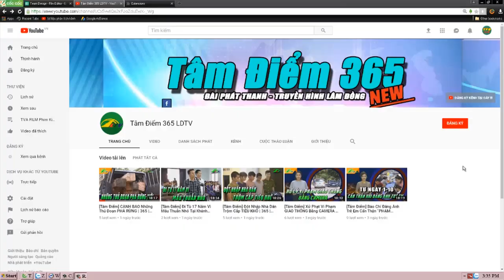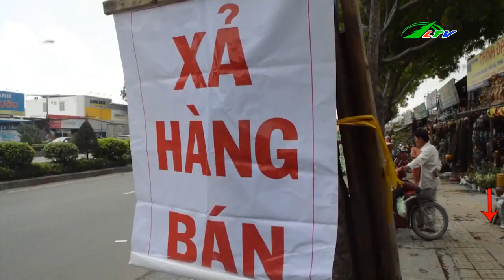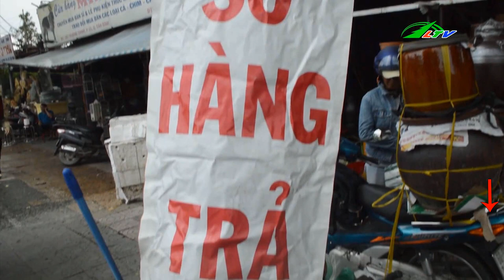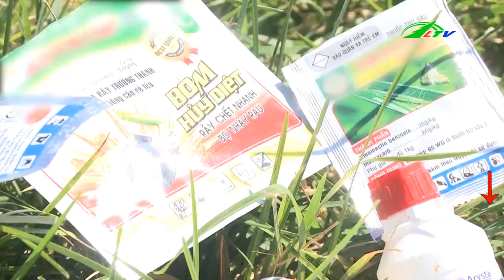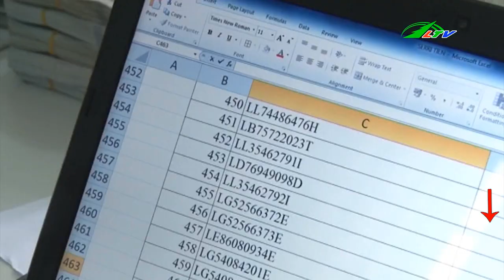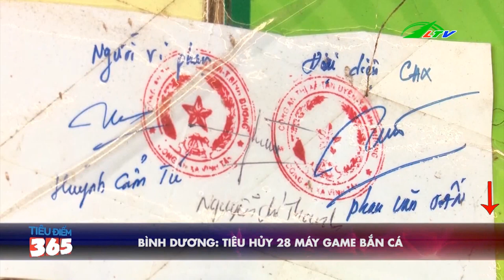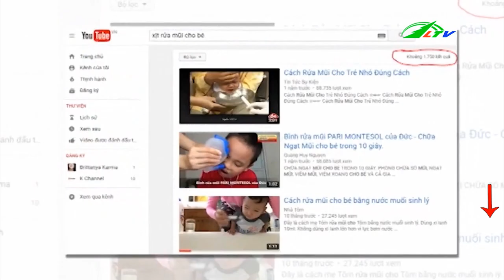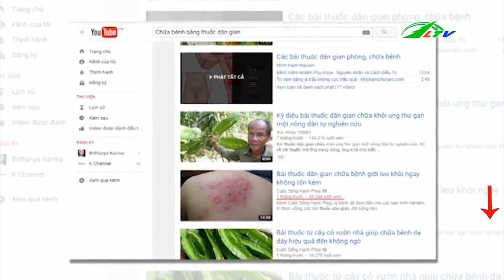Dùng S.Ú.N.G Bắn C.H.Ế.T Nữ Sinh Rồi Vào Rãy T.Ự S.Á.T | Tâm Điểm 365 Lâm Đồng TV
Đau lòng nam thanh niên dùng S.ú.n.g bắn C.H.Ế.T Nữ Sinh rồi lao thẳng vào rãy t.ự s.á.t tại Đồng Nai